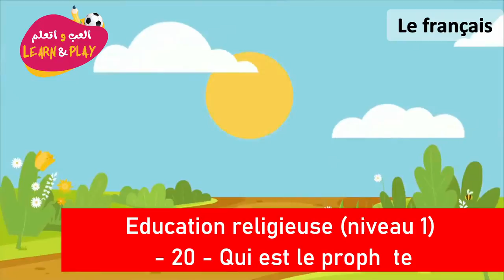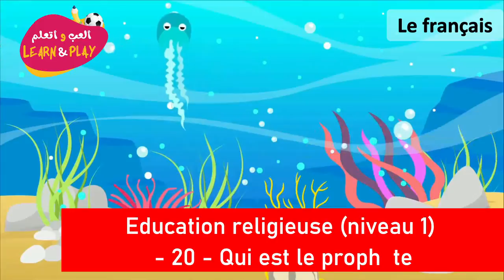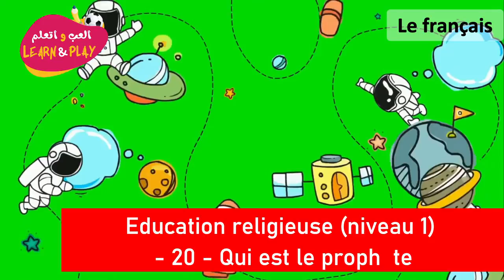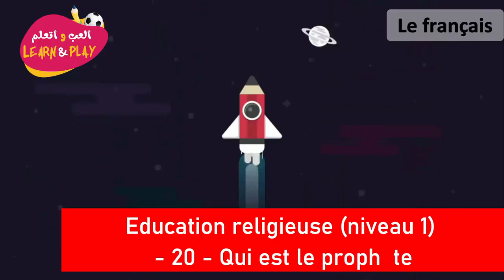Education Religieuse Niveau 1 20 Qui 20